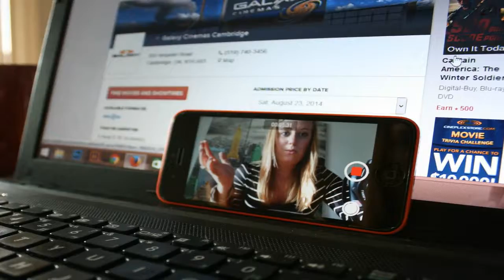3D INTRO OUTRO ANIMATION SERVICE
The importance of eye catching intros and outros.